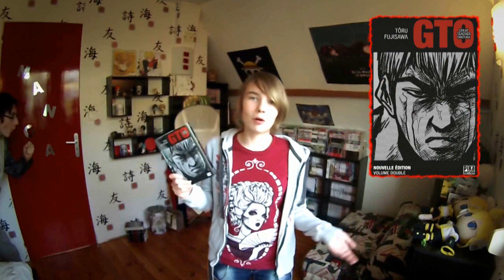MangasPodcast & MangaBox - GTO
Premier podcast de la saison 4 sur le manga déjanté Great Teacher Onizuka ainsi que ses adaptations vidéoludiques. Oh, et puis y'a MangaBox.
Bon visionnage !